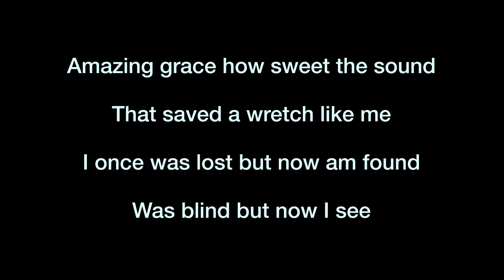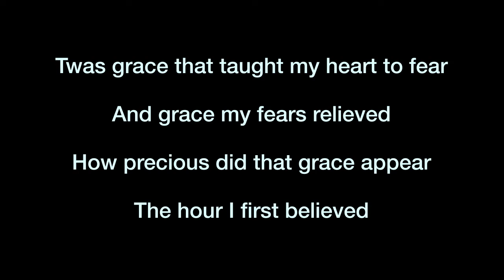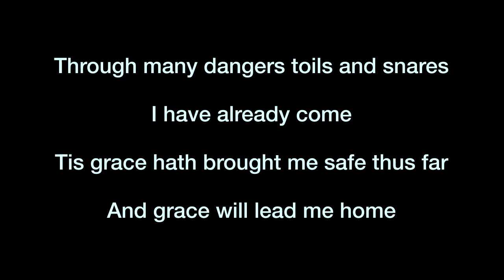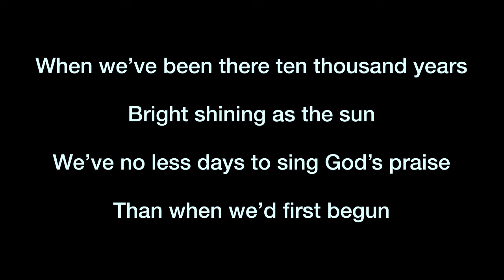Amazing Grace - Hymn - Female - Split Track Video